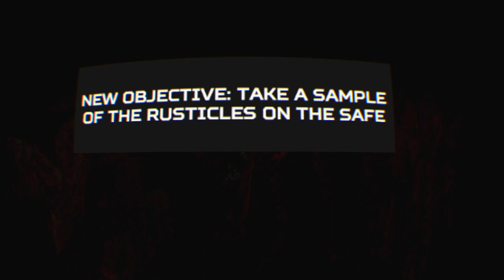Connor moses Titanic fans world plays Titanic vr for the Titanic anniversary 110 years later